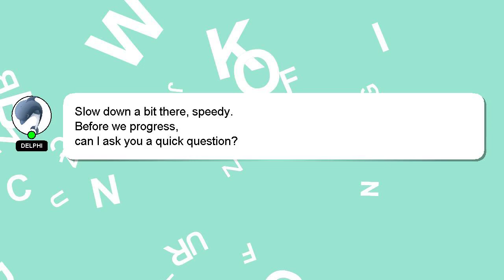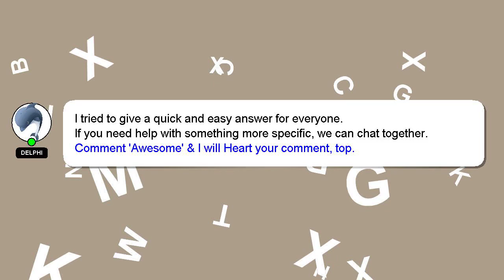How to get golden crate fast in tower defense simulator?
Here's a brief description of who I am, Hello everyone, I'm Delphi. Let me assist you in answering any questions you may have. - How to get golden crate fast in tower defense simulator?

Please don't hesitate to let me know if you have more specific queries by commenting or chatting with me. Providing an answer will be acknowledged and appreciated with a 'heart' from me.

*2 What we are experimenting :*